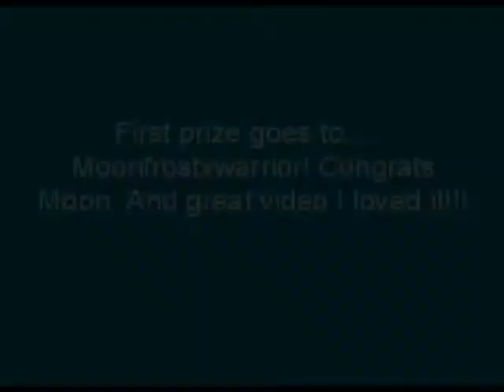Contest Resulats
think I spelled the second word wrong 0.O. Oh well. And the other contest thing I made. Just forget it... It's a long story... But the main thing is my comp. lagged.
Oh! And Moonfrostxwarrior be sure to pick up your prizes. As in choose them!

Song: Mistake number 2

By: ACT